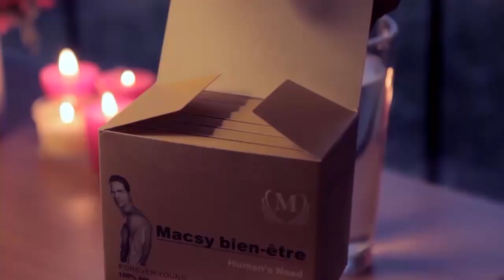WERRASON Accuse KOFFI OLOMIDE Azo Etouffé Projet WENGE Et Lance Une Mise En Garde à MERVEIL RAMBO